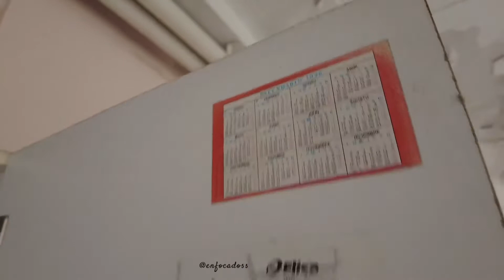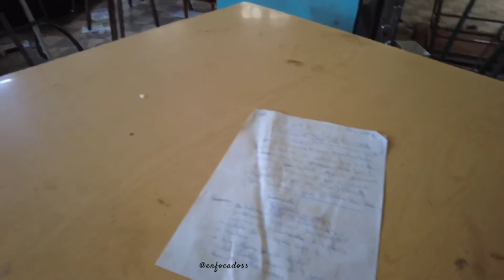Psiquiátrico abandonado en Galicia.